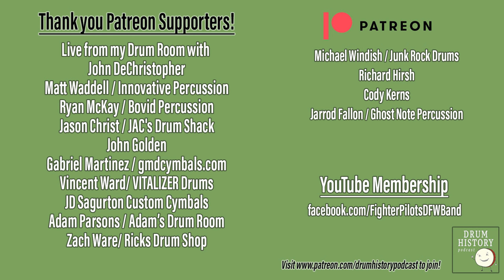Cheers to 6 Years of Drum History Podcast!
Thanks to everyone for listening, watching, and supporting the show over the years! Drum History has been an absolute pleasure every step of the way and I am excited to keep learning about the history of the drums!